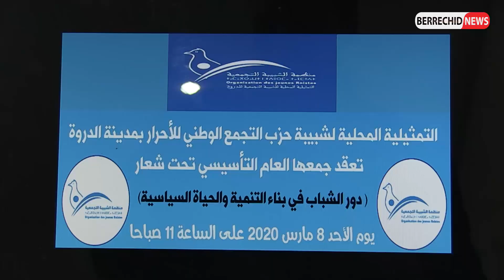تأسيس شبيبة التجمع الوطني للأحرار بمدينة الدروة